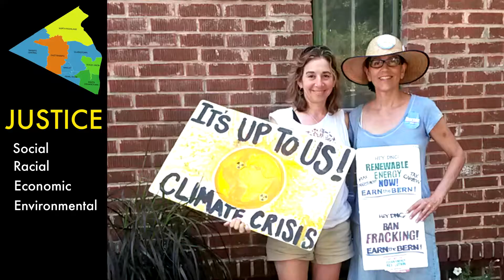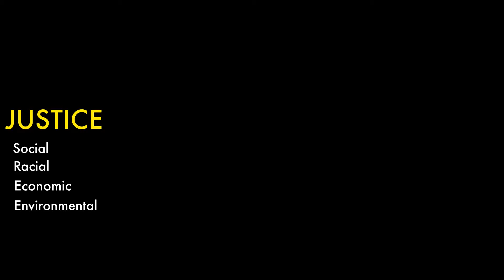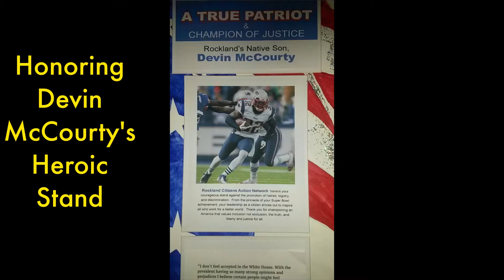"Intro & Our 1st 100 Days" Presented by Rockland Citizens Action